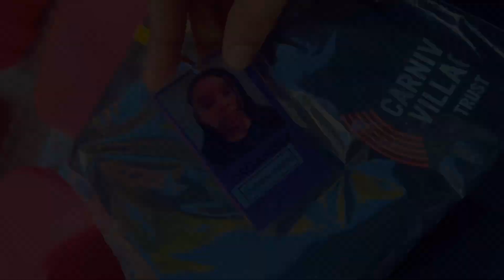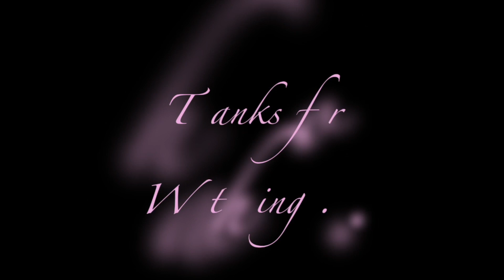Notting Hill Carnival Monday 2023 | The Mitchell Family Vlog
My Carnival Monday